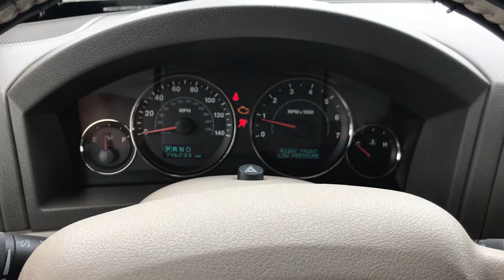Lifted 2005 Jeep Grand Cherokee WK 5.7 - Moab Camo